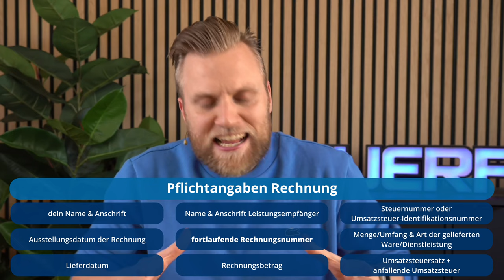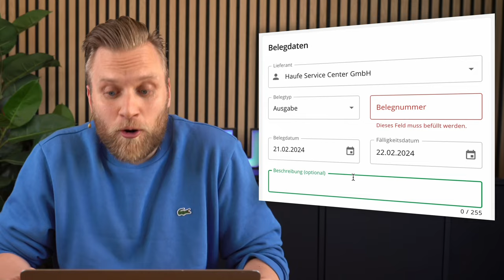Zeit sparen bei der Buchhaltung: Warum Rechnungsnummer & Buchungstext oft überflüssig sind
▬ Mehr Informationen ▬▬▬▬▬▬▬▬▬▬▬▬▬▬▬▬

In diesem Video räumen wir mit einem weit verbreiteten Buchhaltungsmythos auf: der Notwendigkeit von Rechnungsnummern und detaillierten Buchungstexten in der Buchhaltungssoftware. Wir erklären, warum diese Angaben in vielen Fällen überflüssig sind und wie du durch das Weglassen dieser Details wertvolle Zeit sparen kannst. Außerdem gehen wir darauf ein, welche Informationen auf einer Rechnung tatsächlich Pflicht sind und warum die Buchhaltung heute effizienter gestaltet werden kann. Egal, ob du selbstständig bist, professionell Buchhaltung betreibst oder einfach nur neugierig auf das Thema bist – dieses Video bietet dir nützliche Einblicke und Tipps, um deine Buchhaltungspraxis zu vereinfachen.

▬ Empfehlungen ▬▬▬▬▬▬▬▬▬▬▬▬▬▬▬▬

▬ Timestamps ▬▬▬▬▬▬▬▬▬▬▬▬▬▬▬

0:00​ - Intro
0:25 - Pflichtangaben Rechnung
0:50 - Kleinbetragsrechnung
1:36 - Auch Pflicht in der Buchhaltung?
2:44 - Was bringt mir das?
3:13 - Warum ist das so?
4:54 - Wann ist das nicht möglich?
5:28 - Outro